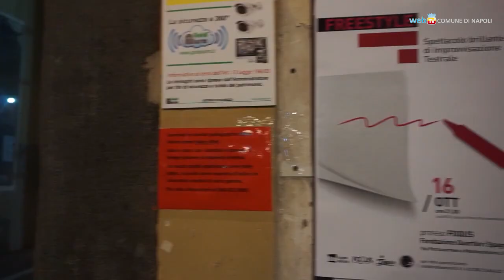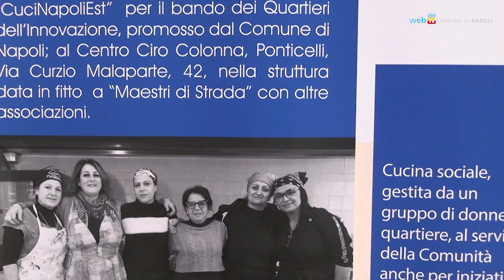CuciNights, a Ponticelli venerdì di teatro e cibo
Da venerdì 21 marzo al via “CuciNights”: quattro serate a tema teatro e cibo, che si terranno ogni ultimo venerdì del mese, fino a fine giugno, al Centro Ciro Colonna di Ponticelli.